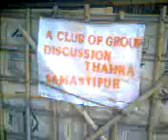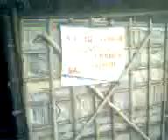A CLUB OF GROUP DISCUSSION, THAHRA, SAMASTIPUR ESTD 2013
It is a nice video.